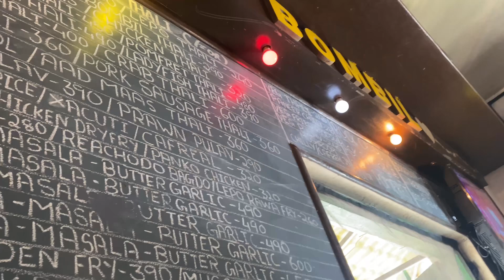I Parasailed!!🥳| Part 4- Goa Vlogs | North and South Goa | Honest Opinions | Malayalam Vlogs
Parasailing ✅ - checked off one item from the list.

The final days in Goa!!

It was very warm and a relaxed place.